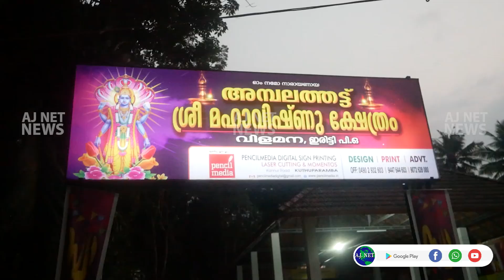വിളമന അമ്പലത്തട്ട് ശ്രീ മഹാവിഷ്ണു ക്ഷേത്രത്തില്‍ നടന്നു വരുന്ന ശ്രീമദ് ഭാഗവത സതാഹയജ്ഞത്തിന്...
വിളമന അമ്പലത്തട്ട് ശ്രീ മഹാവിഷ്ണു ക്ഷേത്രത്തില്‍ നടന്നു വരുന്ന ശ്രീമദ്  ഭാഗവത സതാഹയജ്ഞത്തിന് ചൊവ്വാഴ്ച്ച...